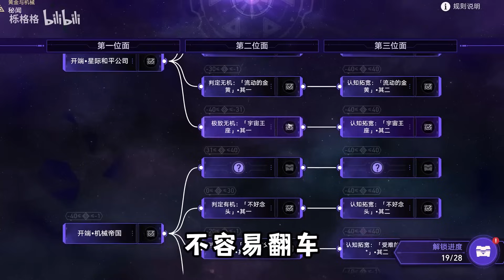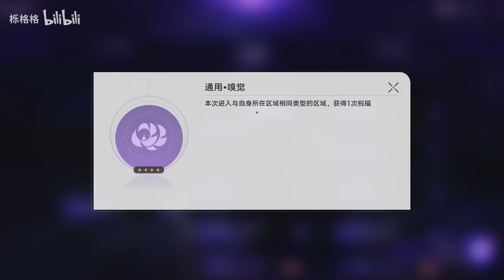【星穹铁道】黄金与机械速刷技巧！如何快速拿到4000星琼奖励？